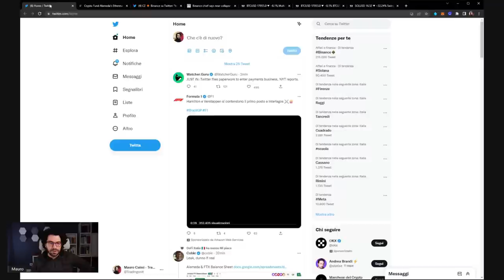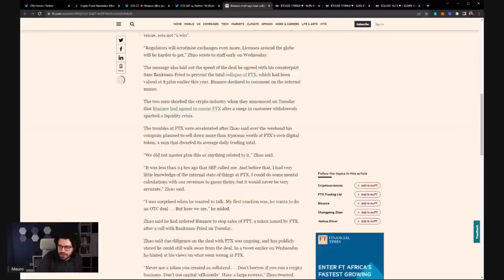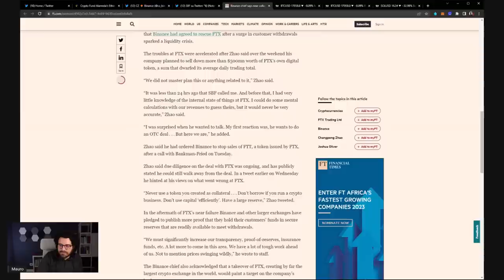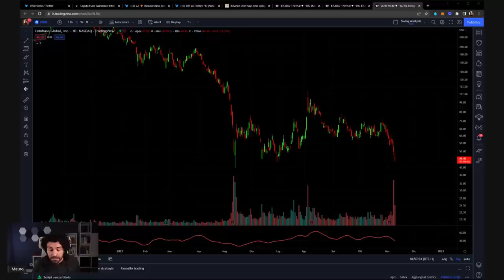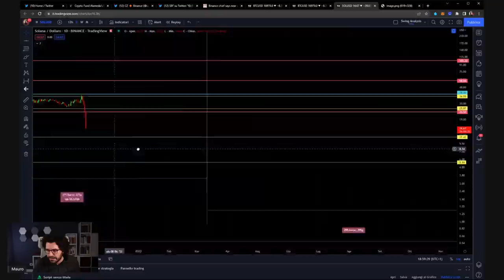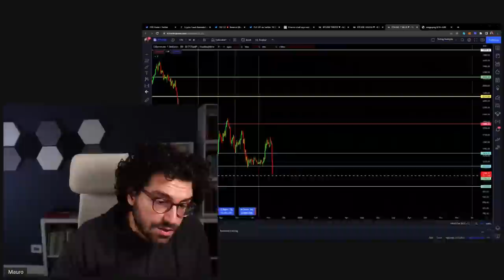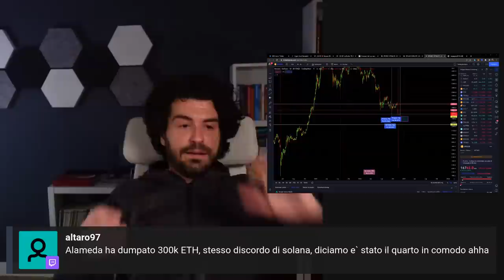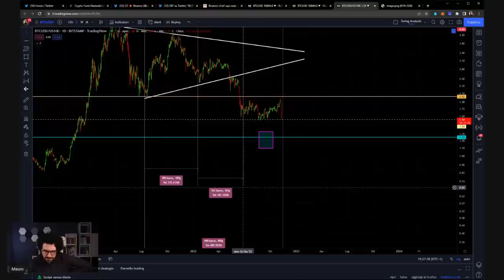La più grande CRISI del mondo CRYPTO e BITCOIN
Live sulla grave crisi che ha colpito il mondo crypto e bitcoin dopo il crash di ftx
Andiamo a braccio con una serie di argomenti importantissimi.
A fine live dedico una parte all'analisi di solana eth bitcoin con analisi ciclica e tecnica.

LA MIA ATTREZZATURA VIDEO: